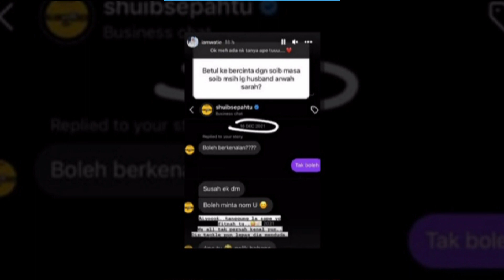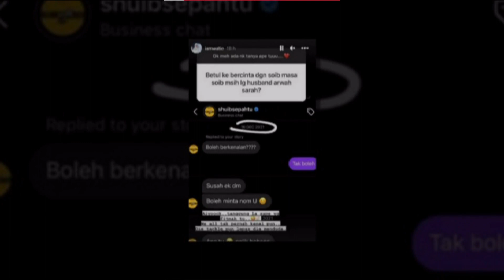Dituduh Bercinta Dengan Shuib Masa Arwah Siti Sarah Masih Ada, Watie Tayang Bukti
Sumber : Instagram Watie , Lobak Merah